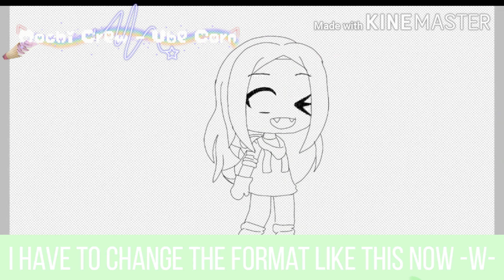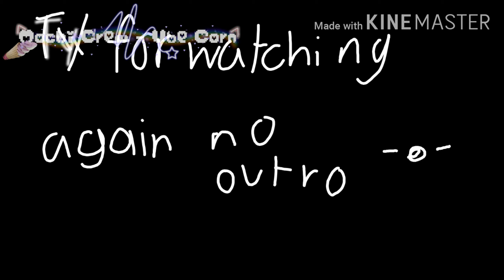Gacha Speed Edits - Ube Corn - The Mochi Crew - Please Read The Pinned Comment